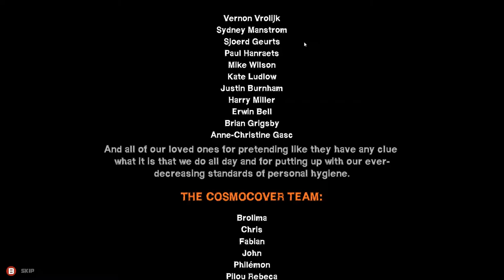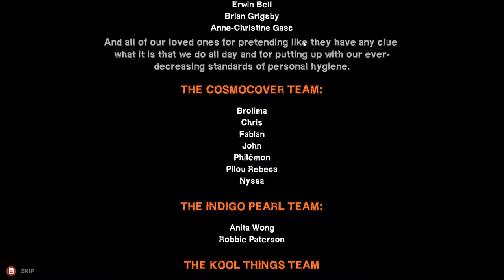Redeemer P21 Let's play Redeemer End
Desculpe pelo barulho, moro num bairro ruim

Puxe um assento, sente-se, relaxe e assista enquanto o conduzio em uma jornada pelos jogos.

Se você quer ver alguns jogos específicos cobertos ou gostaria de deixar algumas sugestões construtivas sobre como eu poderia melhorar, me deixe uma mensagem

REDEEMER é um brawler intenso onde você vai perfurar, cortar e explodir seu caminho através de inimigos usando punhos, martelos, armas de fogo e até mesmo o meio ambiente. Ele agarra o gênero pela garganta e o empurra para 2017 em estilo brutal, adicionando um sistema de combate corpo a corpo profundo e numerosos tipos únicos de mortes. O redentor é o brawler para aqueles que amam os brawlers e esperaram uma tomada moderna no gênero!

Jogue como Vasily, uma operadora de elite que já trabalhou para um dos maiores fabricantes de armas cibernéticas do mundo. Trabalhando oficialmente em segurança, você foi encarregado de infiltração, assassinato, extorsão e até tortura. Quando, eventualmente, a corporação decidiu transformá-lo em um de seus soldados de cyborg, você consegue escapar de forma restrita para um monastério isolado no fundo das montanhas nevadas.

Por 20 anos, você tentou encontrar paz e harmonia entre seus colegas monges, mas você ainda está assustado demais por seu passado assassino para encontrar. Agora, depois de todos esses anos, a corporação finalmente se encerra em sua localização e, ao fazê-lo, eles lhe deram um último tiro na redenção.

REDEEMER

REDEEMER is an intense Brawler where you will punch, hack and blast your way through enemies using fists, hammers, fire arms and even the environment. It grabs the genre by the throat and drags it into 2017 in brutal style by adding a deep melee combat system and numerous unique types of kills. Redeemer is the brawler for those who love brawlers and have been waiting for a modern take on the genre!

Play as Vasily, an elite operative who once worked for one of the biggest Cybernetic Weapons Manufacturers in the world. Officially working in security, you were tasked with infiltration, assassination, extortion and even torture. When eventually the corporation decided to turn you into one of its cyborg soldiers, you manage to narrowly escape to a secluded monastery deep in the snowy mountains.

For 20 years you tried to find peace and harmony amongst your fellow monks, but you are still too haunted by your murderous past to find either. Now after all of these years the corporation is finally closing-in on your location, and in so doing they have given you one last shot at redemption.